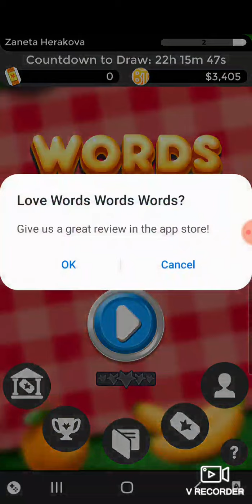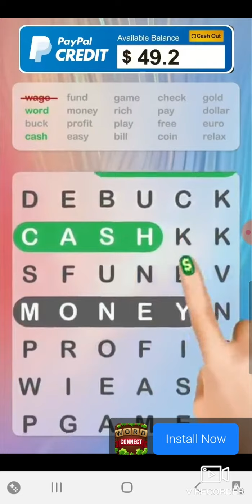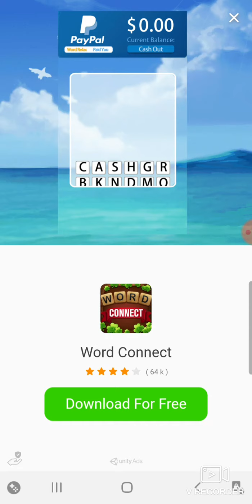words words words how to play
playing game